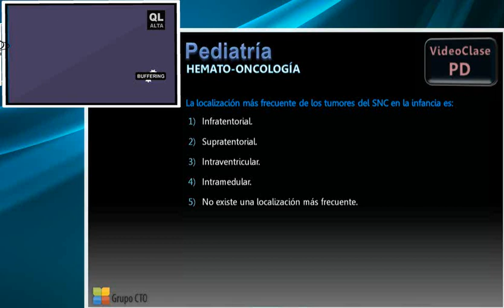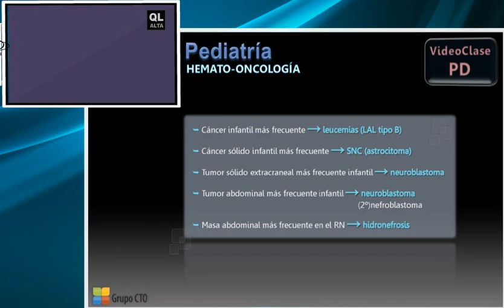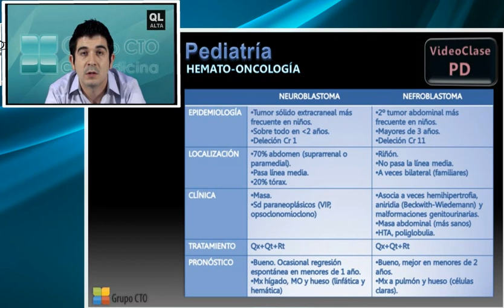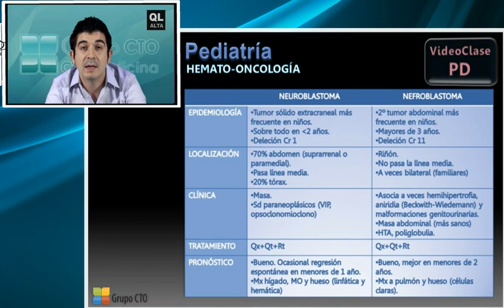Curso CT pediatria - 2 Hemato oncologia